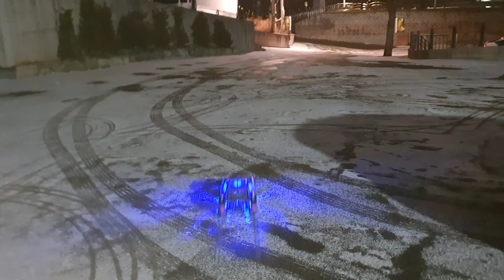2021-1월3일((☆10-2교시☆))매장소유RC카테스트+팀로시숏코스테너시티SCT!알씨라이프폰:010-5303-1297번